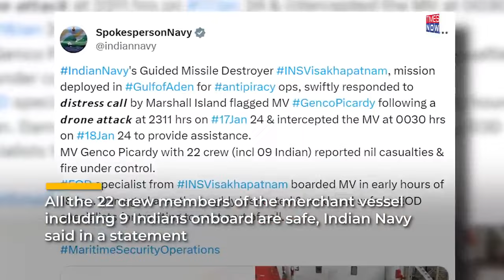INS Visakhapatnam Rushed by India Following SOS Call Over Houthi Assault on US Ship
The Indian Navy intervened to aid a cargo vessel under attack by Houthi drones in the Gulf of Aden. Responding to a distress call from the US-linked ship MV Genco Picardy, India dispatched INS Visakhapatnam, which intercepted the vessel. The Indian Navy reported that INS Visakhapatnam was engaged in anti-piracy patrol in the Gulf of Aden when it responded to Genco Picardy's distress call. All 22 crew members on the merchant vessel, including nine Indians, are confirmed to be safe, as stated by the Indian Navy. An Explosive Ordnance Disposal specialist from INS Visakhapatnam boarded MV Genco Picardy, conducted a thorough inspection, and declared the area safe for continued transit. The ship is now en route to its next port of call. For more details, watch the video.